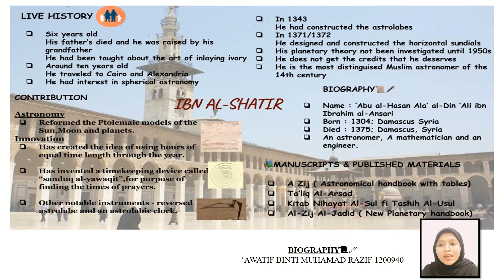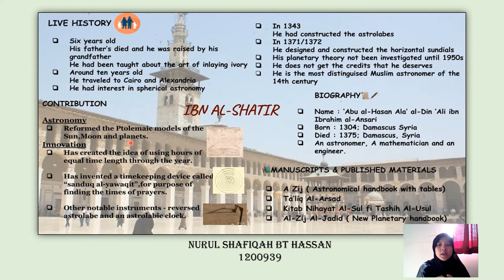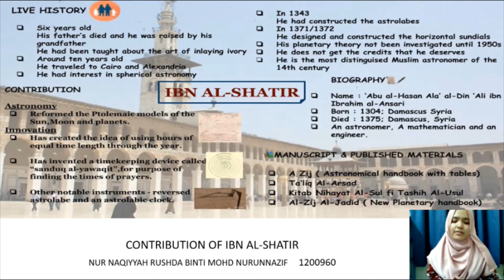MUSLIM SCHOLAR: IBN AL-SHATIR (GROUP 7)